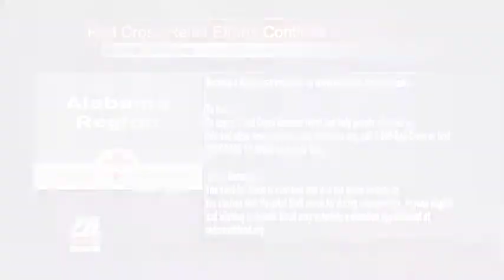Recovery Volunteers Needed in Lee County